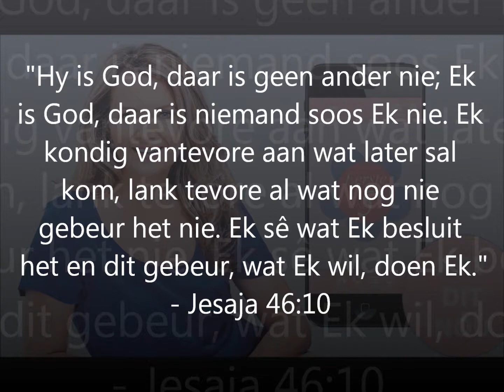Liesel Eerste 5 - Deel 7